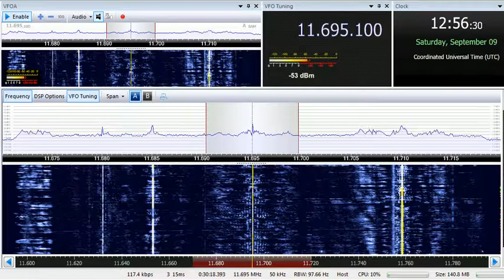09 09 2017 KTWR Trans World Radio Asia in English to SoAs 1255 on 11695Agana